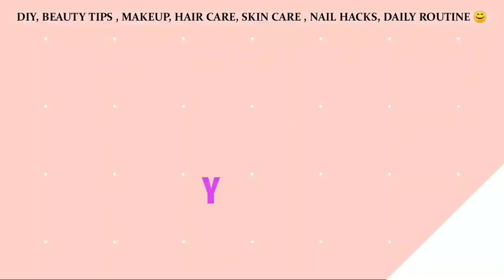how to make glycerin at home || Be Natural With Jyotika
WATCH ▶how to make glycerin at home ||